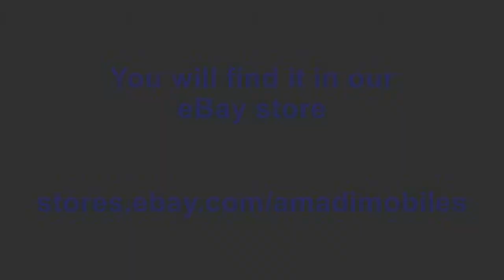Samsung Galaxy Grand Prime - Classic Vintage Style Genuine Real Leather Holster With Belt Clip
Classic Vintage Style Holster With Belt Clip Made From Strong Genuine Cowhide Leather For Samsung Galaxy Grand Prime.

You will find it in our eBay store

- Produced from the highest quality natural leather.

- Long service life guaranteed due to strong seams made ​​of special threads, effective even under heavy use.

- Reinforcement - stiffening inside the flap protects the display of the phone from possible impacts.

Leather sufficiently thick to absorb flows in case of fall . Safe and convenient magnetic closure. Two belt loops adjusted to wear it on a belt. The first belt loop done up to the press stud, the second belt loop resilient. The inner part of the holster is made of a delicate velour fabric which perfectly protects the phone and the screen from scratching. The lower part of a holster has a hole useful especially when the phone has to be taken out quickly.